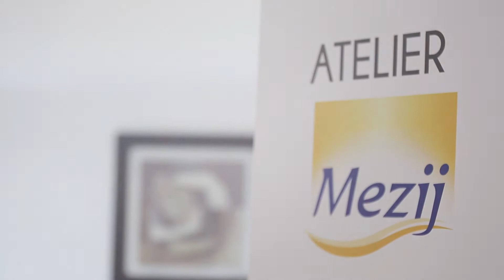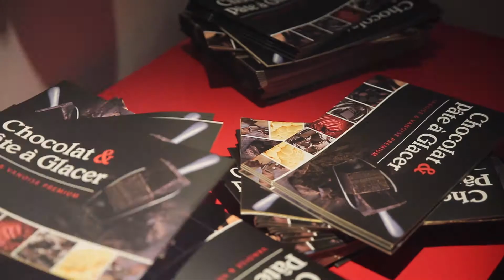Les recettes de Vanoise par CSM GIAS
CSM GIAS a convié tous ses clients: Professionnels de la pâtisserie et boulangerie à un évenement spécial pour leur présenter ses dernièeres nouveautés ( Produits, recettes, programme de fidélité).
Pour rejoindre la société CSM GIAS et devenir un partenaire VIP et profiter de tous les avantages, rendez-vous sur le